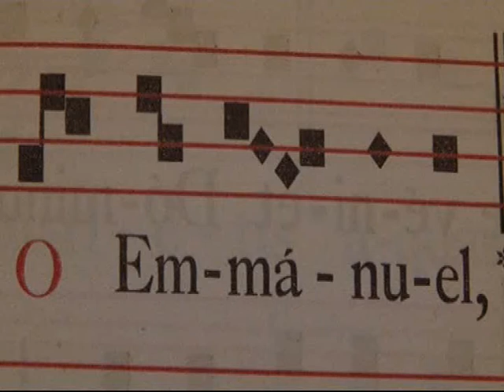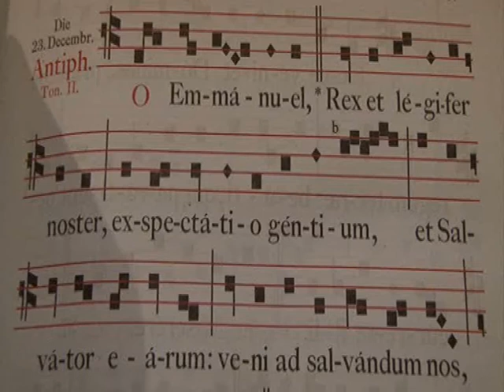Damit die Welt wahrhaft neu wird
Predigt zur 7.O-Antiphon: "O Emmanuel" von Rektor Dr.Johannes J.Kreier im Kloster am Rande der Stadt/ Saarbrücken..